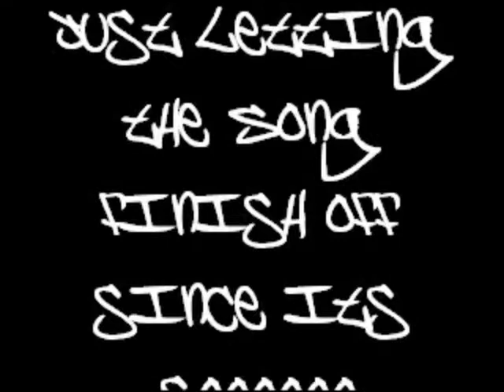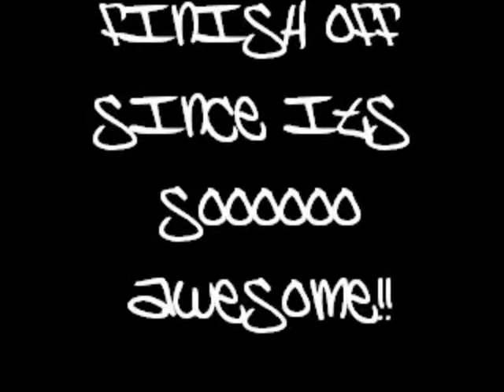Halo mating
This is an old video that I found after 7 years and thought it was still pretty funny.